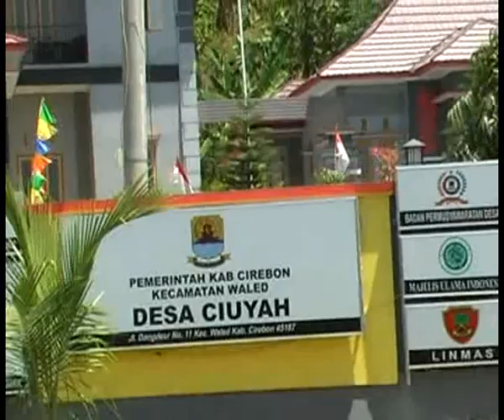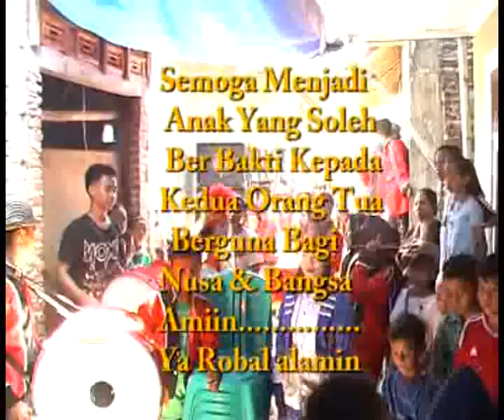Drumband Al Faruq /Part 2 / Rafa Fathur Rizky - Live Ambit Waled Cirebon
Live in ambit blok paing waled cirebon 4 april 2018